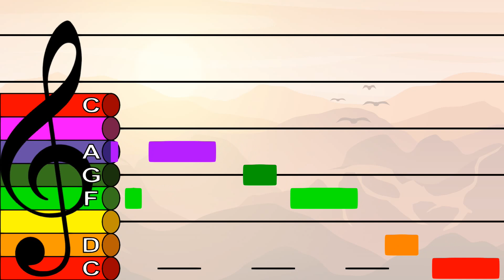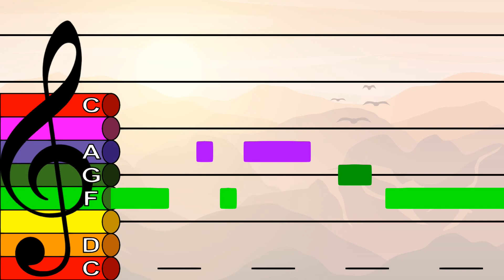Amazing Grace (Easy Version) - Treble Clef Boomwhacker Play Along